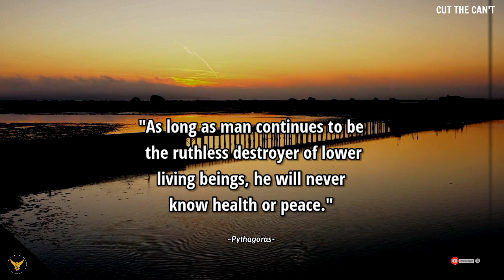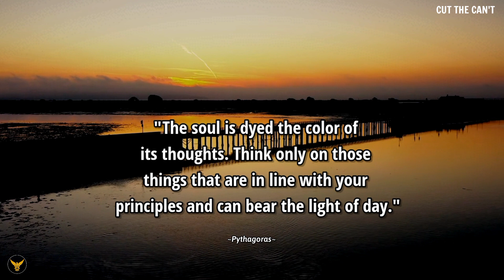Pythagoras Motivational quotes | Life Changing quotes@cutthecant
This Channel is providing You the best motivation for your life .You can learn and achieve your goals with positivity.

Stay Connected_!!💞